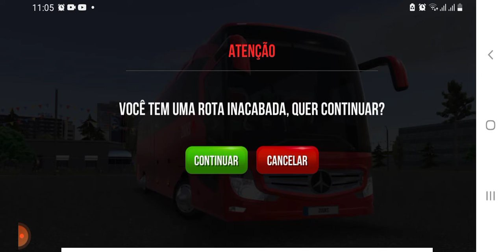ÔNIBUS 🚌 🤣🛣 Android os melhor jogos do Android kkk | Romário Reis 83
Que Jogo Bom 👍 demais

compartilhar obrigado

deixar o link e compartilhar

os melhores jogos do Android play